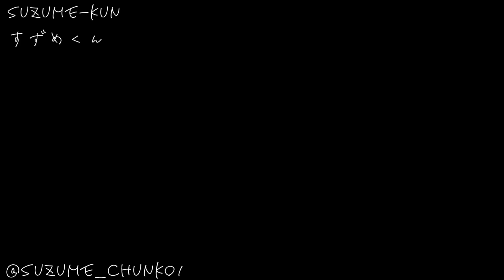239【ストーカー】パパ活女子に散々お預けを食らって引っ張られた男がついに…【女性向け/シチュエーションボイス】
STORY  BY  ➷  すずめくん

No.  239
 「 10年間パパ活で引っ張られた男の結末。 ｣

★メンバーシップ登録はこちらから★
【日本語と英語で毎日記事投稿中】
 I'm updating members only post every day in Japanese and English.

【活動支援ファンサイト】
◇Fantia : ※日本語のみの発信です
→フォトログや有料限定配信、有料音声など

【すずめくんへ贈り物】
◇Amazon欲しいものリスト:

TwitterのDMからお願いします。
使用機材・周辺ツール

【声劇/シチュボ用機材】
◇バイノーラルマイク
TASCAM タスカム -  DR-07X
◇モノラルマイク
オーディオテクニカ AT2020USB+
◇ヘッドホン
audio-technica SoundReality  ATH-AR1 WH
ソニー h.ear on 2 MDR-H600A

【ゲーム配信用機材】
◇ヘッドセット
Razer Barracuda X

【モトブログ用機材】
◇マイク
OKWINT コンデンサーマイク
◇カメラ
GoPro  HERO4 ブラックエディション
◇バッテリー
Anker PowerCore 10000

【歌ってみた用機材】
◇マイク
888M マランツプロ
◇オーディオインターフェース
ヤマハ YAMAHA  AG03

その他
◇マウス
エレコム M-XGL10UBSRD
◇アーム
RODE ロード PSA1
◇ショックマウント/ポップガード
GRANPRO
◇ポータブルHDD
BUFFALO ミニステーション USB3.1(Gen1)/USB3.0用
◇モニタリングヘッドホン
OneOdio Pro10
◇ゲーミングチェア
DXRacer Formula スタンダードモデル
◇据え置きHDD
バッファロー 外付けハードディスク
◇USB Hub
Anker USB3.0 ウルトラスリム 4ポートハブ
各イラスト
メインイラスト /  ｲﾄﾉｺ 様
ちゅんこ / りこ 様
ちびキャラ / りゅー 様

⚠Don't use my illustrations⚠
動画(音声)、イラストは有償のため転用転載は固く禁じます。
発見した場合、法的措置を取らせて頂く場合があります。
And then I'm gonna claim damages to you.
If you also see my videos in any other channels, please let me know as soon as possible.